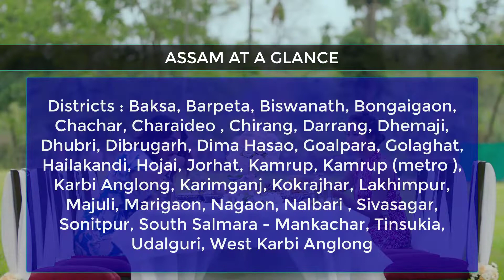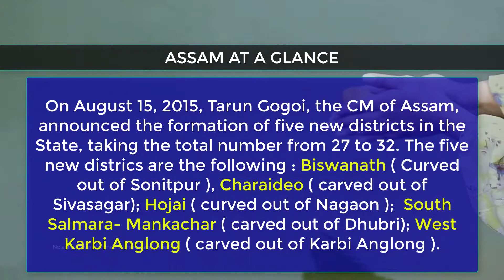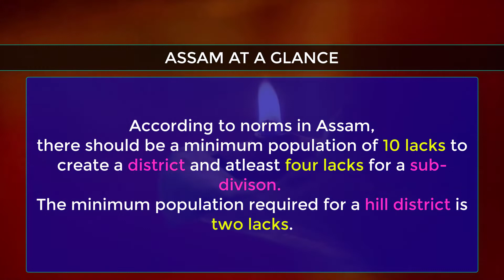ASSAM AT A GLANCE || 01 || ASSAM YEAR BOOK 2020 COMPILATION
DDC7x : ASSAM AT A GLANCE
Video Credits : Assam Tourism